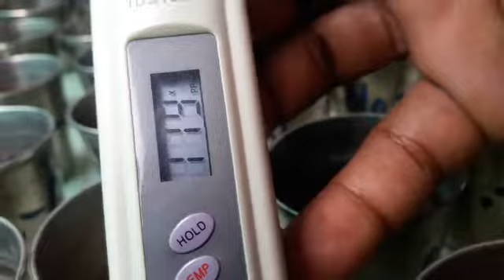Check the TDS